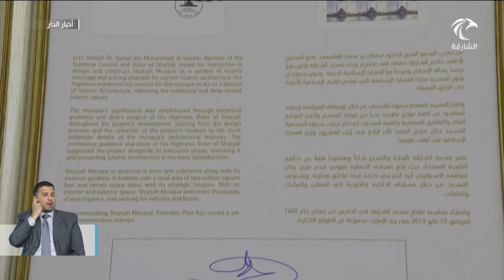حاكم الشارقة يدشن طابع بريد تذكاري لمسجد الشارقة في دائرة الدكتور سلطان القاسمي